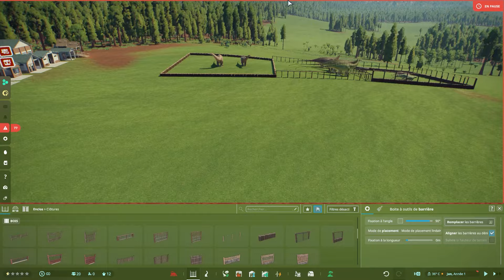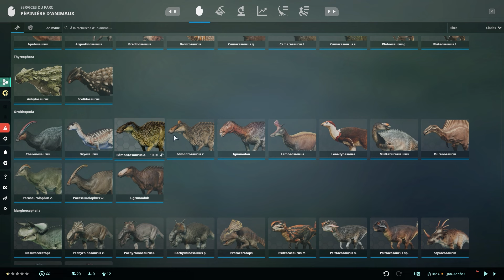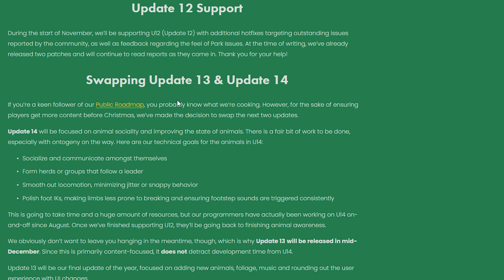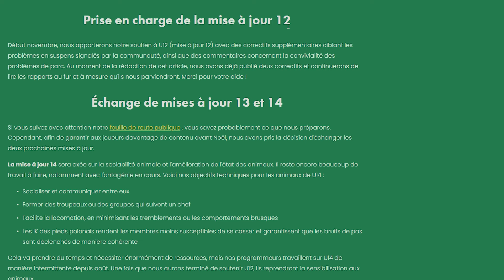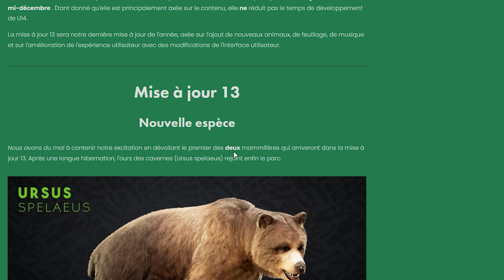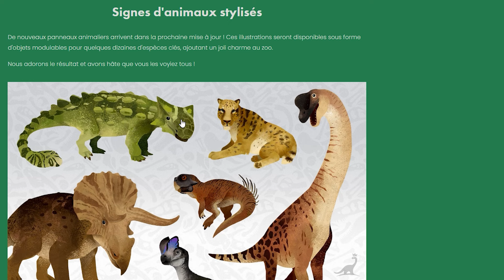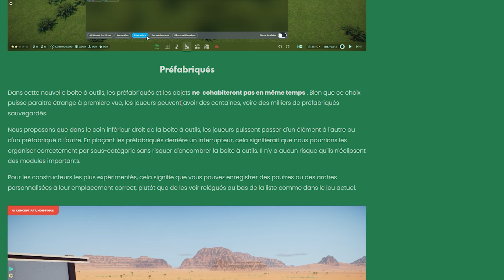PRÉSENTATION UPDATE 12 + infos UPDATE 13 (Ours des Cavernes) | Prehistoric Kingdom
Présentation de la dernière mise à jour gratuite de Prehistoric Kingdom avec trois nouvelles espèces de dinosaures : Le Brontosaurus, l'Apatosaurus et l'Ankylosaurus ! On verra toutes les nouveautés ainsi que le nouveau thème rustique et la nouvelle map REDWOOD en Californie !
On regarde toutes les informations et les news concernant la prochaine mise à jour 13 qui présentera deux nouvelles espèces de mammifères : l'Ours des Cavernes, et peut-être le Megaloceros !

00:00 Présentation Update 12
08:54 SURPRISE
10:33 infos Update 13